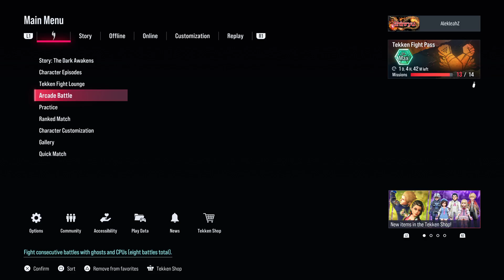Lars The Last Avenger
Thank you everyone for watching. This video took a long time to set up and hope you enjoy. Check us out at
AIN'T NOTHIN' LIKE A FUNKY BEAT - Hideki Naganuma ( Lethal League Blaze )
Sonic Frontiers 1-2 Flowing Through Time
Sonic Frontiers - Find Your Flame